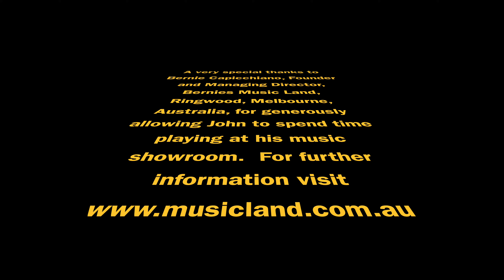John Meyer performs on the Johannus Organ at Bernies Music Land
John Meyer (3/4/29) performs a selection of classical music works on 7 April 2021.  A very special thanks to Bernie Capicchiano, Founder and Managing Director, Bernies Music Land, Ringwood, Melbourne, Australia, for generously allowing John to spend time playing on the Johannus Vivaldi 35 organ at his music showroom.